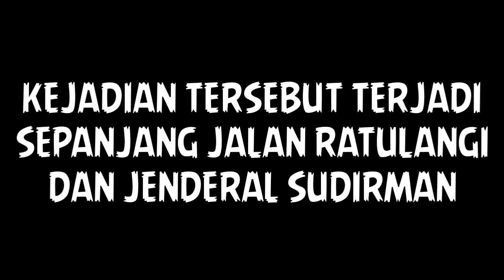PENIKAM : KONVOI SAHUR ON THE ROAD DI BUBARKAN